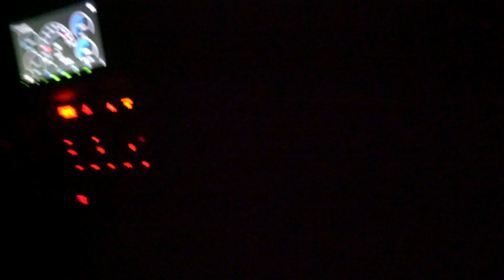BLACK WIDOW SWINGS BRZ!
for all your parts needs!

for all your decal needs!

hit up grannas racing for all your supra trans needs

and thanks for checking out my content hit me up on instagram for all the cool photos and behind the scenes action!

also on twitch for gaming with fans
black_widow_supra